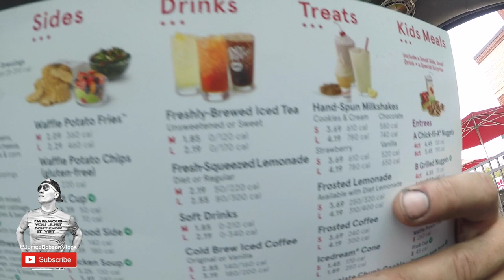Getting Parts to Fix bike / Day 6 Vlog #74 / Cycling Across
Getting Parts for the bike 5 hours away!

CAMERAS/Gear USED: